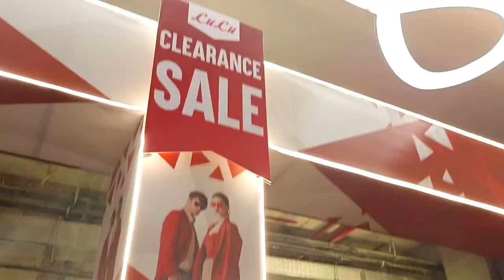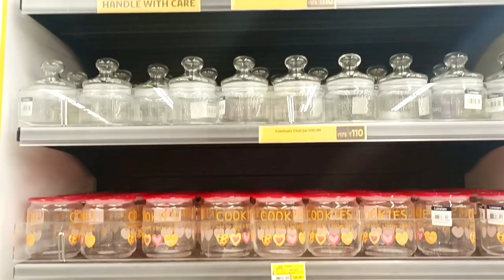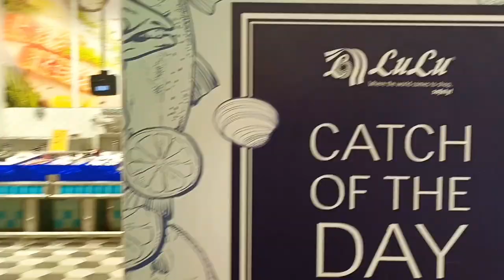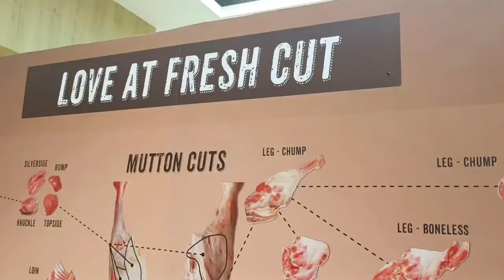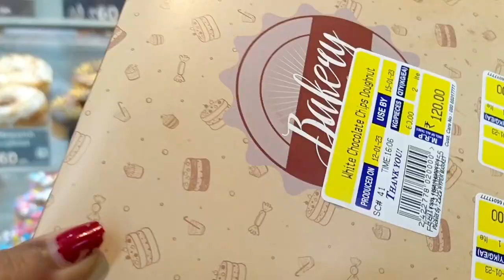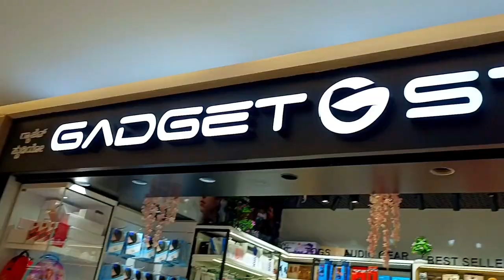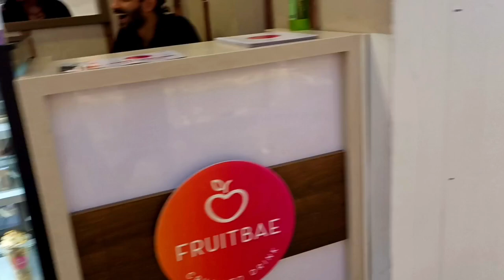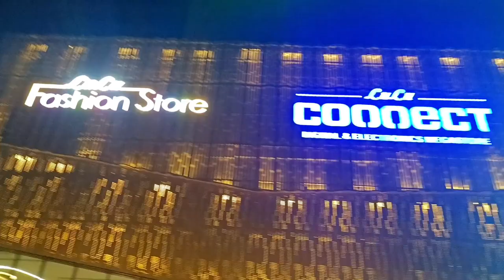First time in Lulu mall 💁🏻‍♀️ biggest mall in ಬೆಂಗಳೂರು 💕DIML | ಕನ್ನಡ❤️#2023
Hello lovelies ❤️
I hope you all are doing great and I hope you all loved this video too exploring lulu mall at the same time I tried to film please do like share and subscribe don’t forget to hit the bell icon so that every time I post u will be notified 😊❤️